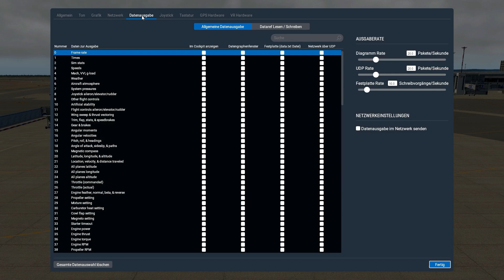→X-Plane 11← FPS Werte anzeigen lassen || XP11 Quick Tutorial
Moinsen XP11 Freunde,
in diesem X-Plane 11 Quick Tutorial zeige ich Euch, wie man sich die FPS Werte im X-Plane 11 anzeigen lassen kann.

🔗 ──Links───

Beschreibung zum Kanal JK Movies:
Mit mir geht es hoch hinaus! JK Movies steht für pure Aviation und NEWS zu XPlane! Auf meinem Kanal zeige ich Euch, spannende Videos über die Flugsimulation (X-Plane 11), hilfreiche Tutorials und abwechslungsreiche Livestreams, wo Ihr gefragt seid. Bei meinen Livestreams beantworte ich Eure Fragen und Ihr könnt vieles mitbestimmen. Ich lade Euch herzlichst ins Cockpit ein. Schnallt Euch an, wenn es heißt Ready for Departure!

✈ Flugsimulator: X-Plane 11.25